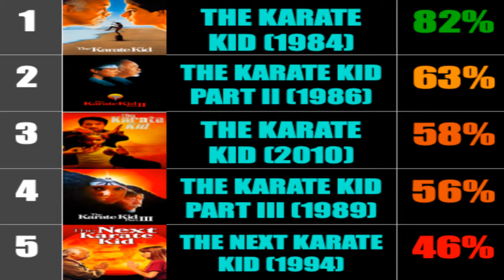Every KARATE KID Movie Ranked!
As Cobra Kai recently released its third season, now is a great time to rank all the Karate Kid movies!